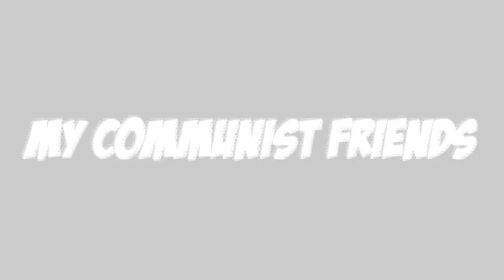Out Of Paradise #37: I'm Back with News of PNT Tv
Hello everyone! Sorry for not putting up a video last week but I'm back and with some news!

and of course for all your latest Sapphic webseries, Collection of favourite couples and much more, head to PNT Tv: